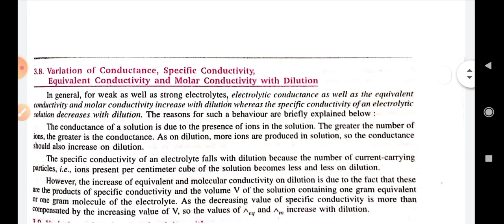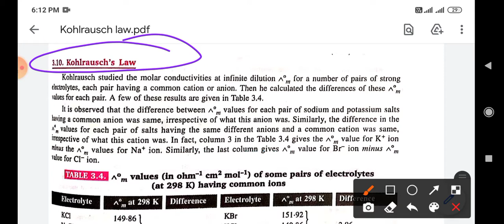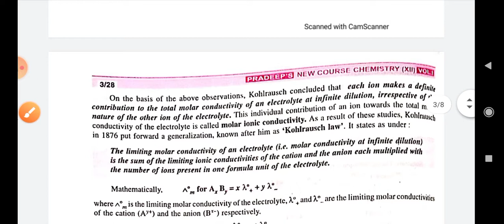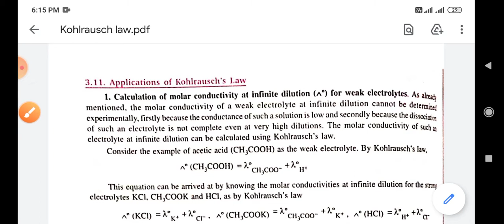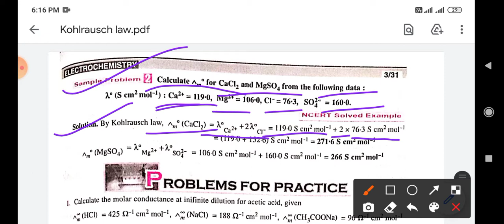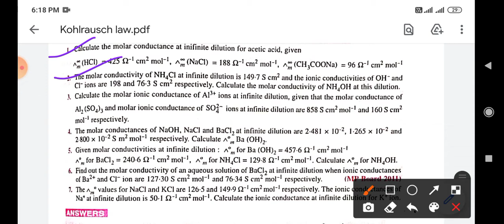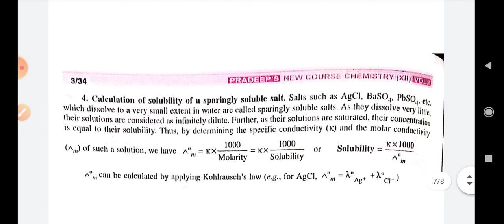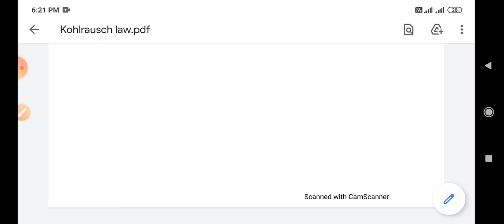Kohlrausch Law and it's Applications l Electrochemistry l Electrolytic Conductance l Class 12th Cbse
Hello students this is arshad_inam the_educationist. presenting 15 most important questions of aldehydes, ketons and carboxylic acid class 12 of chemistry
These questions are apeared many times in cbse, icse, upboard, maharashtraboard and different other stateboards .
I hope these questions will help you a lot

lf you found a value in this video so give a charm like

6. redox reactions/ electrochemical cell

Chemistry crash caurse
chemistry topics of chemistry 2021
chemistry class 12
chmistry class 12 aldehyde ketone and carboxylic acid
chemistry class 12 organic chemistry
Important questions of class 12 chemistry
important questions of class 12 chemistry 2021
important questions of class 12 chemistry maharashtra board
important questions of class 12 chemistry 2021 upboard
important questions of class 12 chemistry 2021 hsc
2021 rbse
important questions of class 12 chemistry isc
aldehyde and ketone reactions
aldehyde and ketone nomenclature
aldehydes and ketones nucleophillic addition
class 12 aldehyde ketone and carboxylic acid notes
class 12 aldehyde ketone and carboxylic acid vedantu
class 12 chemistry aldehyde ketone and carboxylic acid ncert solutions
class 12 chemistry aldehyde ketone and carboxylic acid physics wallah
class 12 chemistry aldehyde ketone and carboxylic acid in hindi
so students this is the_educationist signing off

Have A Nive Day